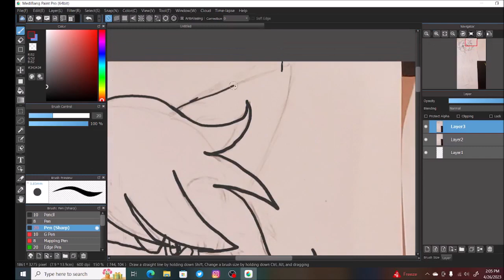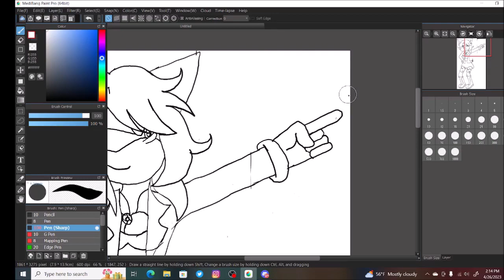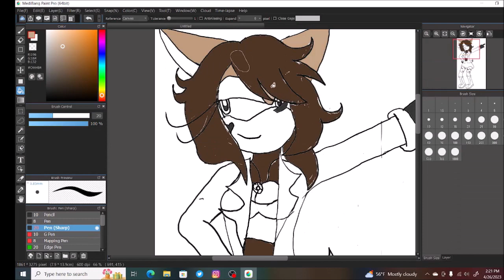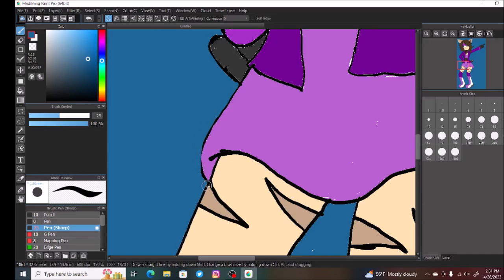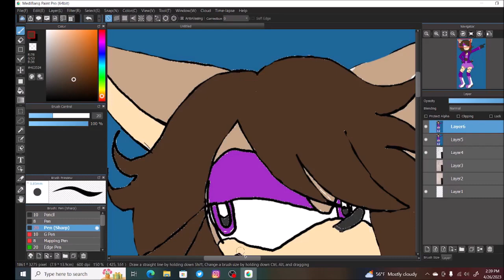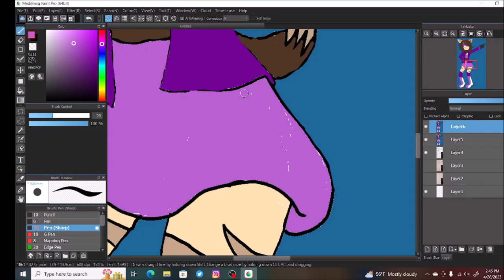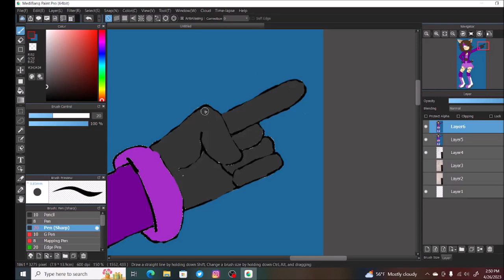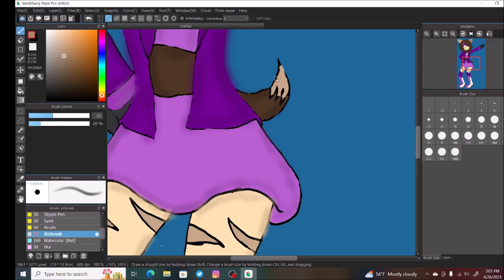Yu yan redesign (speed paint)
Hey I am back with another art post I decided to redesign yu yan my female is so rusty I don't know if I like how this came out I hope you guys like it

Da:nekoshadow123
Amino: nekoshadow123
Art rules
Your'e not allowed to use, trace, repost recolor, or copy my artwork or characters. I have absolutely zero tolerance for my art and characters being used, traced, recolored, or copied. And if I see you using my art or characters, I will report you and block you. Unless the art is made for you, then you can use it with credit~
Credit
Edit by blue soul on discord